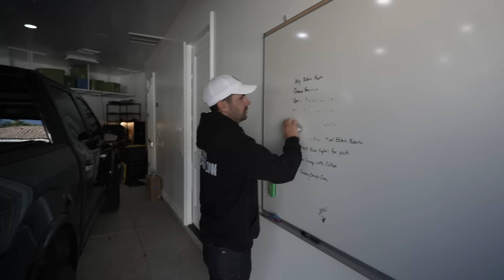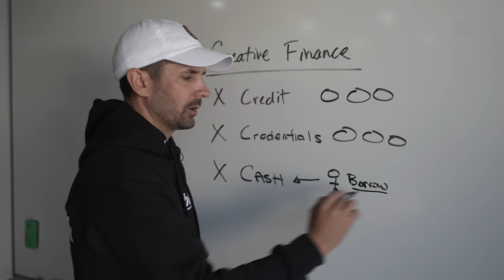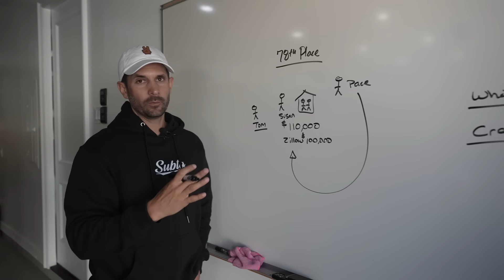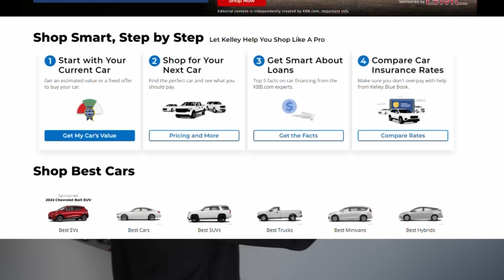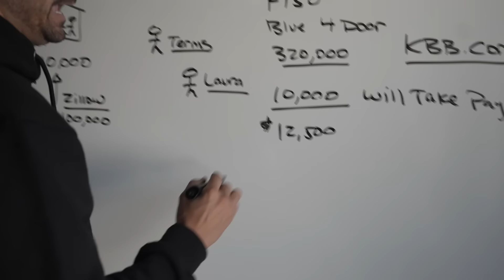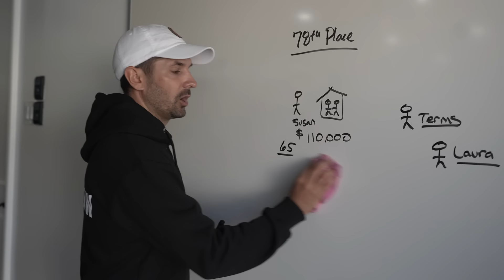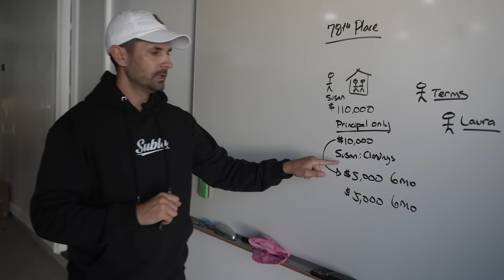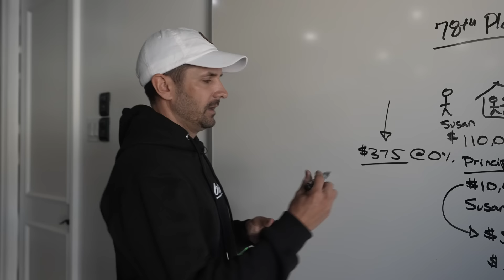What is Seller Finance? Creative Real Estate Explained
I’ve told my famous F-150 story about 1,000 times (that’s why it’s famous). But what exactly is seller finance and how can you use it to build out your real estate portfolio? Watch this training - creative real estate explained - to learn how you can buy anything with creative finance…